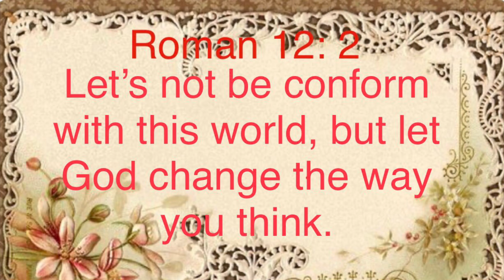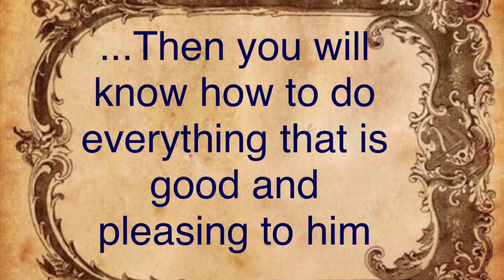Pastor Nancy Cuneo: Leaning how to deal with problems